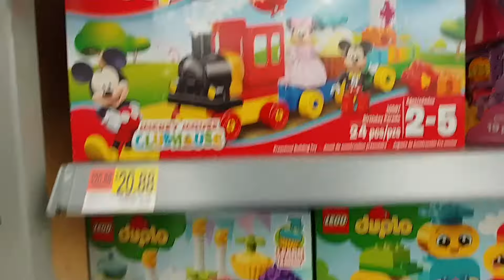Summer Fun At Wal-Mart 2018 - Part 1